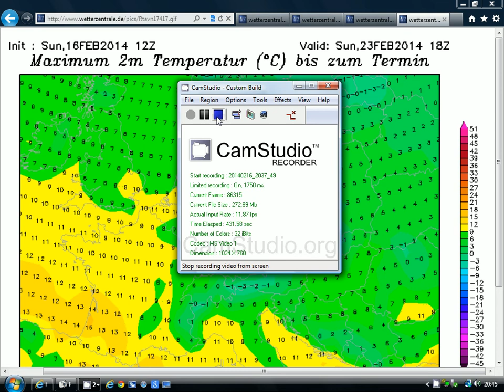European outlook 17-2-14